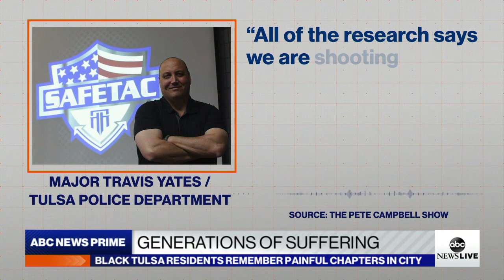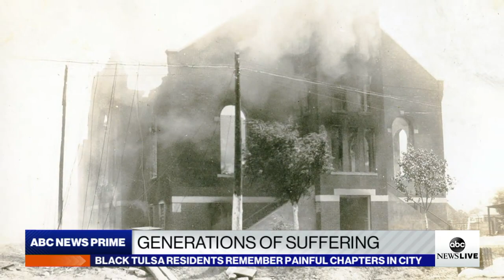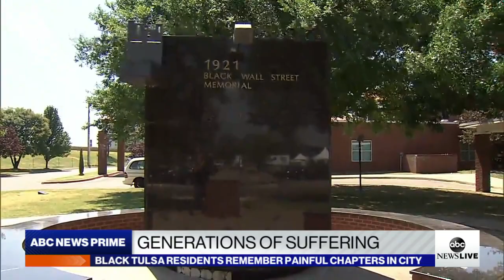Tulsa’s generations of suffering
Ahead of President Donald Trump’s visit after Juneteenth, ABC News’ Rachel Scott speaks with Black Tulsa, Oklahoma, residents on the city’s painful chapters of racial violence.